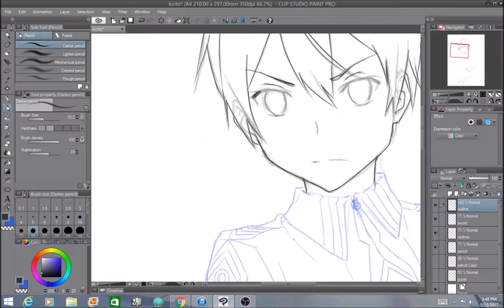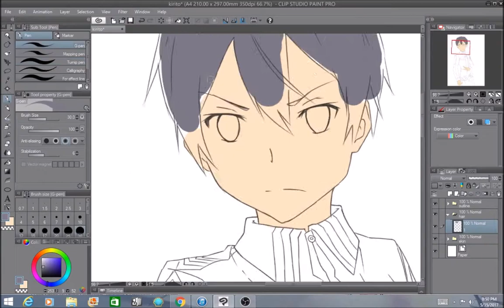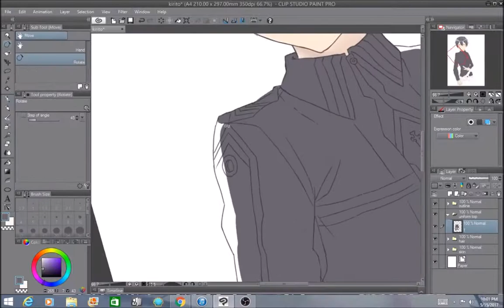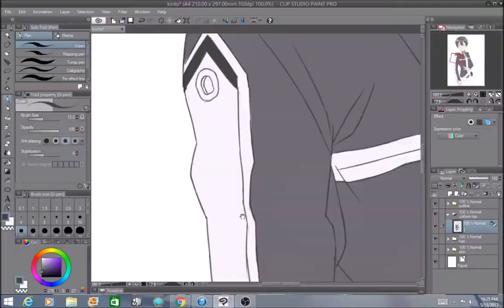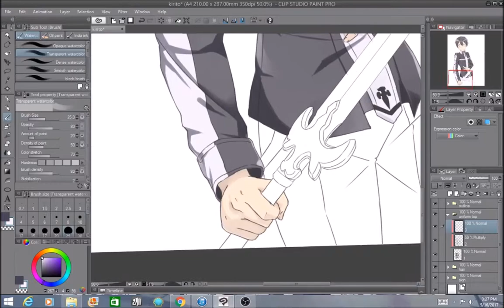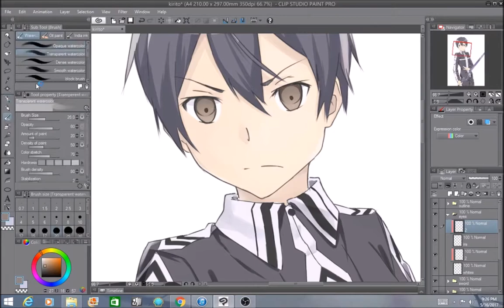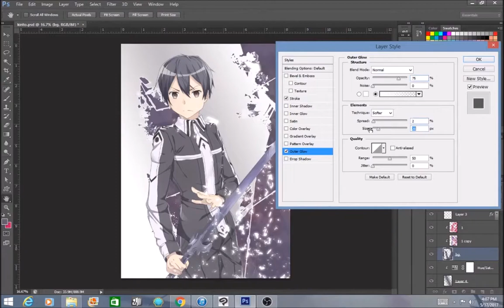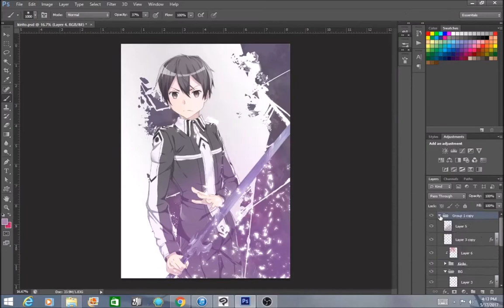My First Art Challenge: Drawing Kirito & Sword Art Online Cover Art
Not a real internet art challenge but I randomly decided one day to challenge myself at making a cover semi similar to abec sensei's style from the light novels.

I could find little to no references on the sword from volume 10 of the series, so I had to improvise when drawing it and it took more than a few redraws to get it right. If you have any questions, suggestions, critiques, or tips don't hesitate to put them in the comments down below.